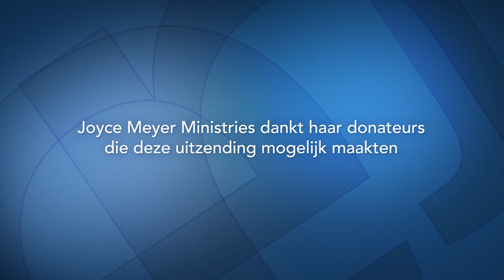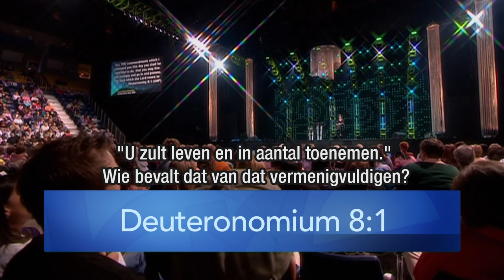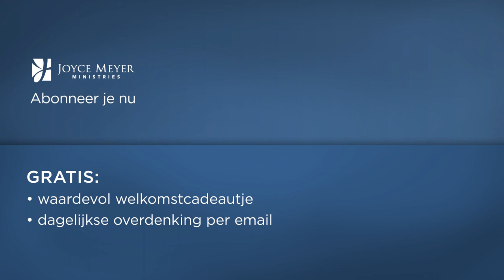Het Levende Woord (2) – Joyce Meyer – Gedachten en woorden beïnvloeden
Ontdek vandaag in "Enjoying everyday Life" hoe krachtig het Levende Woord van God is en hoe het levens verandert.